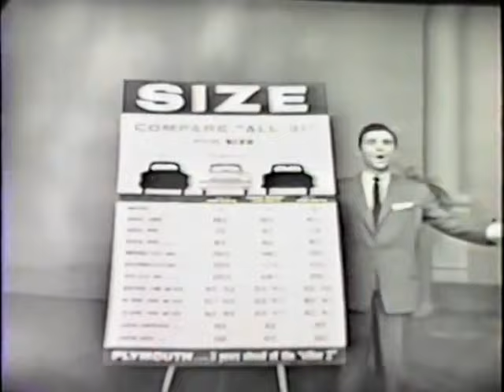Lawrence Welk Top Tunes & New Talent 1957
Not sure of the exact date of this show. I'm guessing maybe during winter since the Walking in a Winter Wonderland song was used.

1:25 Marianne - Orchestra - Lawrence Welk intros band members as they play
4:00 Hal Schutz plays the Hammond Organ
6:28 Lover - Jack Immel
8:40 Greensleeves - The Lennon Sisters
11:15 The Green Door - Orchestra
15:00 Scandinavian Hotshot of Duluth - Stan Boreson
18:20 I Dreamed - Alice Long
20:45 Harmon's Theme - Orchestra
22:45 Too Much - Bob Lido
26:30 Singing the Blues - Jean Black
28:40 Gonna Get Along Without You - The Black Sisters
31:00 Hallelujah - Big Tiny Little Junior
33:06 Serenade from the Student Prince - Joe Feeney
38:11 Walking in a Winter Wonderland - Stan Boreson
41:50 I Got Rhythm - Jack Immel and Jerry Burke
43:25 Jamaica Farewell - The Lennon Sisters
45:45 Don't Forbid Me - Larry Dean
48:45 Melody - Hal Schutz & Jerry Burke
51:35 Who Needs You? - Maurice Pearson
54:15 Running Wild - Orchestra
57:05 Orchestra